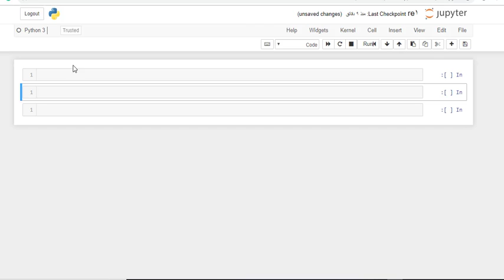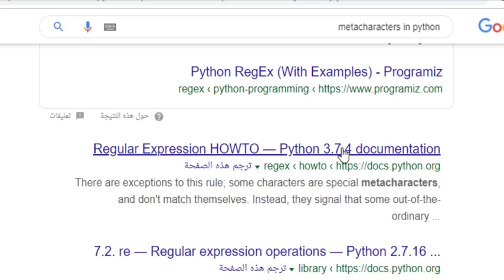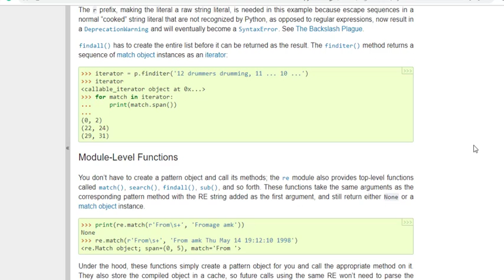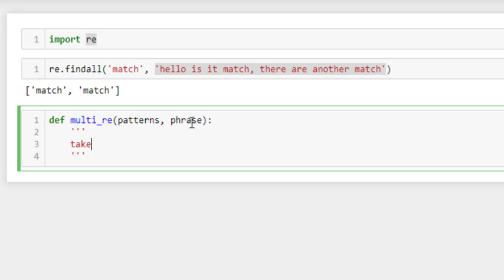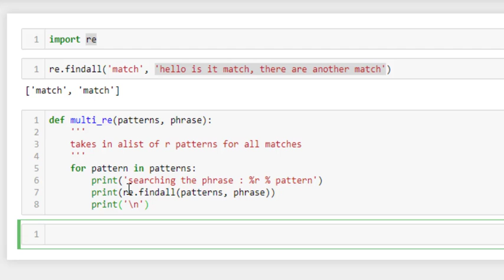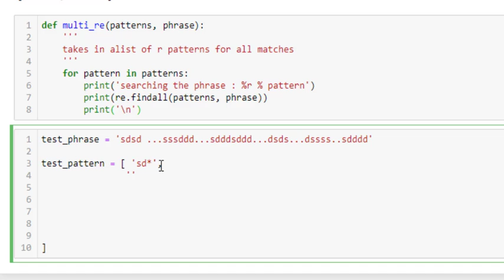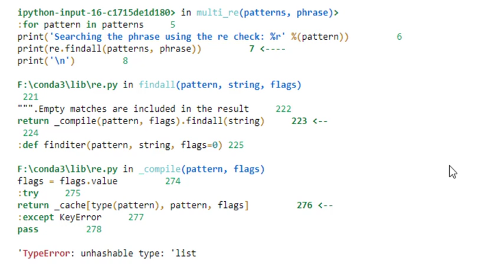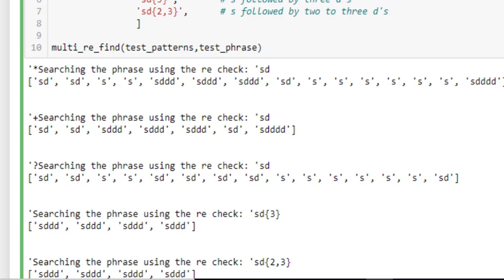100 Repetition Syntax